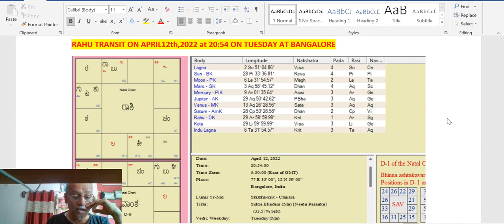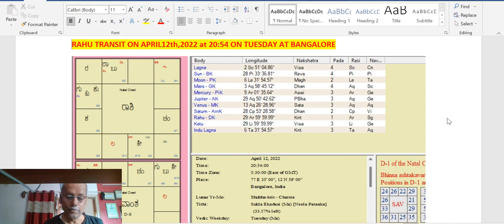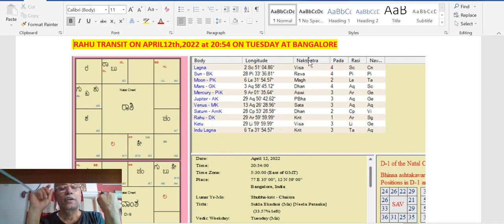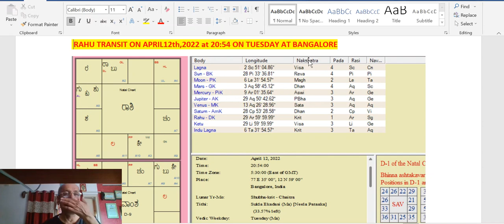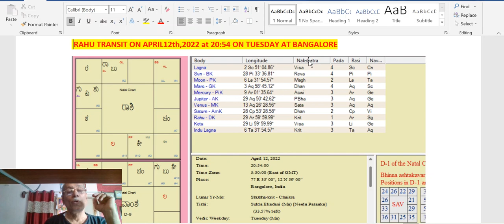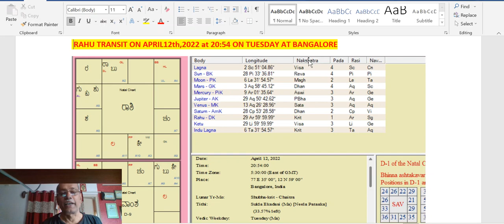RAHU AND JUP TRANSIT FOR LIBRA ASC AND RASHI IN APRIL 2022 Share #9481156540